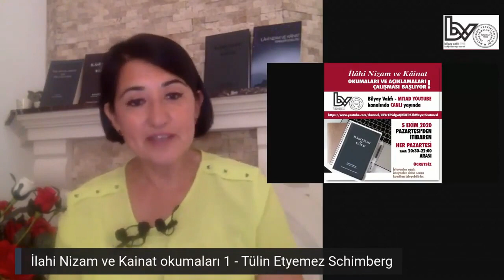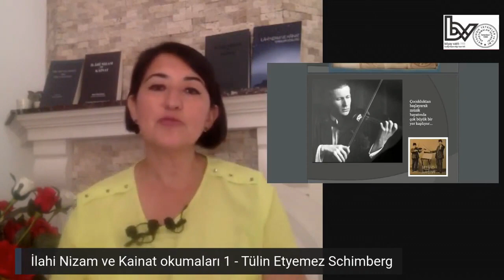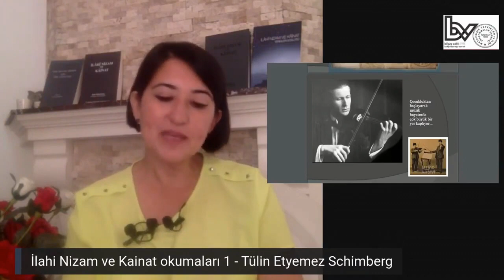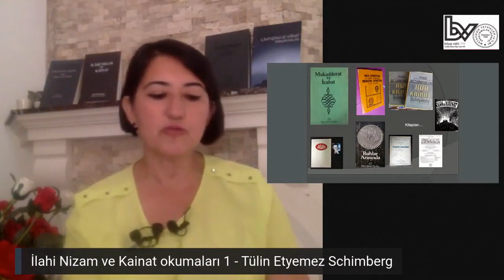3 - The Story of Bedri Ruhselman 2